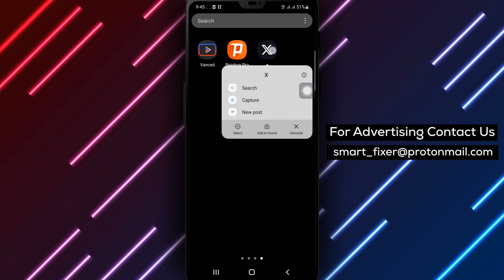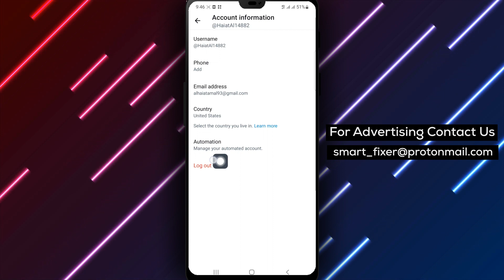How To Fix X Crashing - Full Guide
Are you facing frequent crashes while using X? Don't worry, we've got you covered! In this video, we provide a step-by-step guide on how to fix X crashing issues. Follow these simple steps to troubleshoot and resolve the problem, ensuring a smoother experience on the platform.

Steps:

1. Check X's app store for updates to ensure it is up-to-date.
2. Clear the app's data and cache.
3. Try signing out and signing back in.

By following these steps, you can address various reasons that may cause X to crash and enjoy a stable experience on the platform.